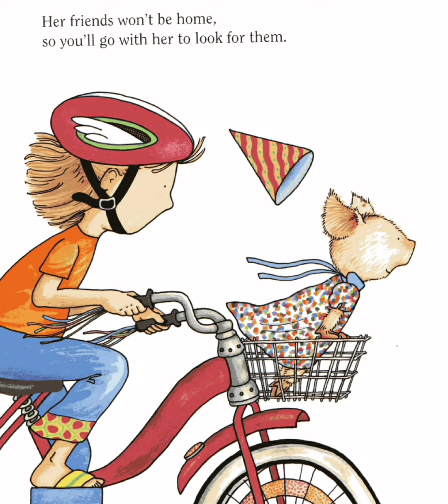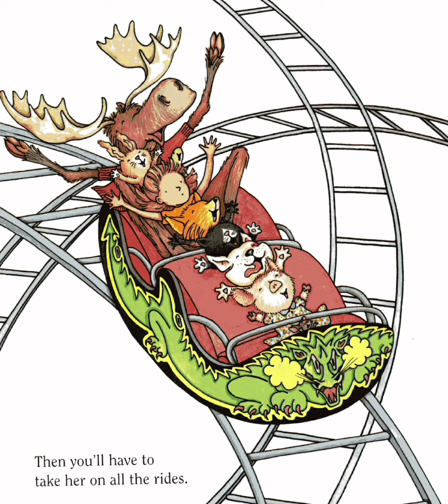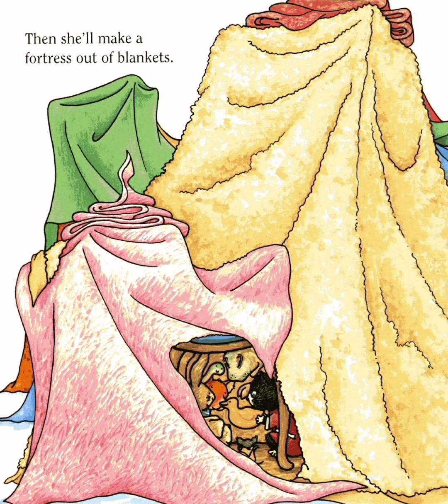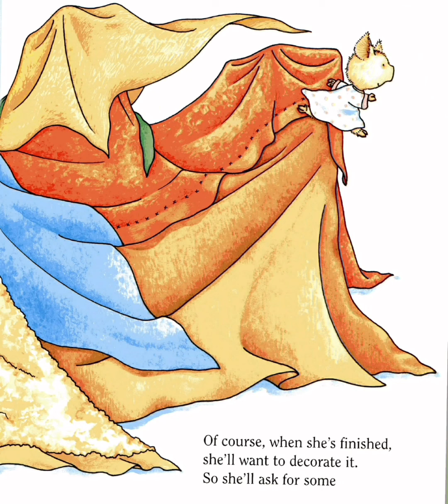If you give a pig a party - Storytime - Read Aloud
if you give a pig a party read aloud
if you give a pig a party animated
if you give a pig a party read aloud animated
if you give a pig a party book
if you give a pig a party pdf
if you give a pig a party activities
if you give a pig a party reading level
if you give a pig a party craft
if you give a pig a party asl
if you give a pig a party book read aloud
if you give a pig a party coloring page
if you give a pig a party comprehension questions
if you give a pig a party free
if you give a pig a party full book pdf free
if you give a pig a party free printables
if you give a pig a party lesson plans
if you give a pig a party by laura numeroff
if you give a pig a party online book
if you give a pig a party plush
if you give a pig a party questions
if you give a pig a party story
if you give a pig a party summary
if you give a pig a party stuffed animal